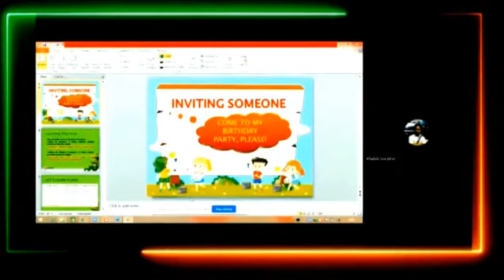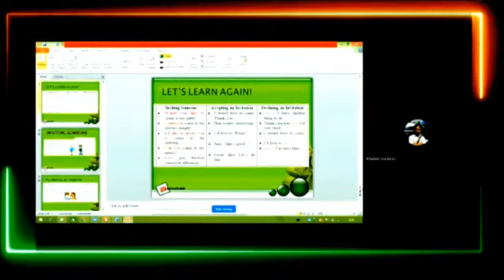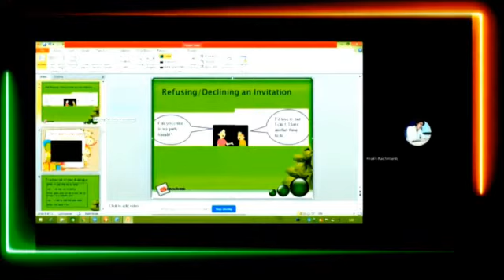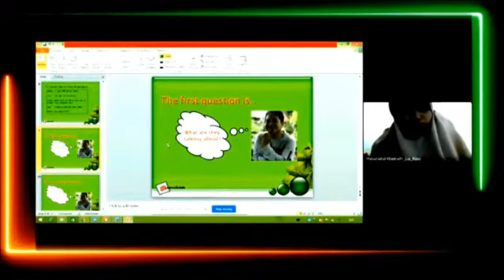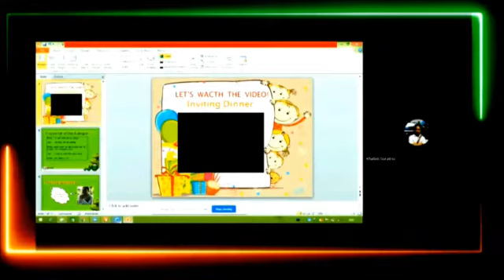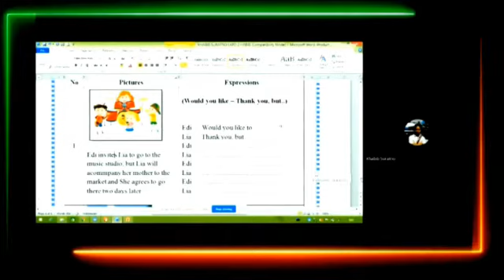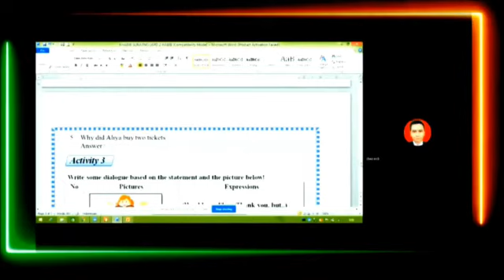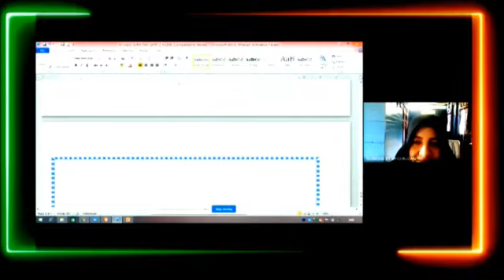Perteaching PPG Bahasa Inggris UAD Angkatan 2 Tahun 2021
Kegiatan Peerteaching PPG Bahasa Inggris Angkatan 2 ini dilaksanakan secara daring sehubungan dengan pandemi Covid-19 yang masih terjadi disekitar kita. Semoga video ini bermanfaat dan selamat menonton.